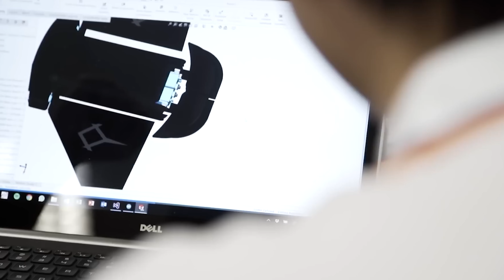Robots Gone Wild! In 2024, 20 Robot Animals That Might Just Rule the Planet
🚀 Welcome to the future of robotics! In this eye-opening video, we delve into the fascinating realm of robot animals in the year 2024. Brace yourself for an exploration of the most advanced and mind-boggling creations that might reshape the way we perceive artificial intelligence.

🔍 Exploring the Future of Robots:
Join us on a thrilling journey as we discuss the future of robots and their potential to take over various aspects of our lives. From the benefits of these technological marvels to the inherent dangers, we uncover the intricate balance between innovation and caution.

🤖 Top 20 Robot Animals Revealed:

Big Dog Robot: A mechanical marvel designed for agility and strength.
Robot Fish: Dive into the aquatic world with this swimming sensation.
Robot Bird: Soar to new heights with this airborne robotic wonder.
Robot Octopus: Unravel the mysteries of the deep sea with this versatile creation.
Robot Salamander: Witness the lifelike movements of this amphibious robot.
Robot Spider T8: Explore arachnid-inspired agility and precision.
Robot Jellyfish: Drift into the mesmerizing world of this aquatic automaton.
Manta Ray Robot: Glide effortlessly through the water with this aquatic companion.
The Necoro Robot: A robotic feline companion that redefines the meaning of cute.
Spot Mini Robot Dog: Meet the adorable and versatile robotic dog of the future.
Bionicants Festo: Discover the cooperative and industrious world of bionic ants.
The Crabster CR-200: Delve into the depths with this crustacean-inspired underwater explorer.
Nybble Robot: Unleash the playful side of robotics with this feline-inspired creation.
Robot Cheetah: Experience the speed and agility of this robotic big cat.
Festo Bionicopter: Marvel at the intricacies of this dragonfly-inspired flying machine.
Scorpion Hexapod Robot: Navigate diverse terrains with this versatile hexapod.
Robot Shark: Explore the ocean's depths with this robotic predator.
BionicKangaroo: Witness the biomechanics of this kangaroo-inspired marvel.
Robot Snake: Slither into the future with this serpentine creation.
ibo: Meet the charming and interactive robotic companion that blurs the line between technology and emotion.
🌐 Will Robots Rule the World? The Debate Unveiled:
As we showcase these incredible robot animals, we'll delve into the thought-provoking question of whether robots will eventually rule the world. We weigh the benefits they bring against the potential dangers, exploring the ethical implications and societal impact of AI and robotics.

🤔 Benefits and Dangers of Robot Animals:
What are the advantages of incorporating robot animals into our lives? What are the potential risks and dangers that we should be aware of? Join the conversation as we dissect the multifaceted aspects of integrating artificial intelligence into the world of living machines.

🚨 Artificial Intelligence Danger:
The rise of artificial intelligence raises important questions about its potential dangers. We discuss the ethical considerations and precautions necessary to ensure a harmonious coexistence between humans and their robotic counterparts.

🌈 Join the Conversation:
Don't miss out on this thought-provoking exploration into the future of robots! Join the conversation in the comments section below, and let us know your thoughts on the potential of robot animals shaping our future.